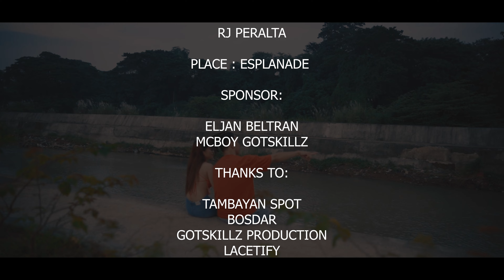Kumapit ka lang - Rj peralta (Official Music Video)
TITLE : KUMAPIT KA LANG

ARTIST : RJ PERALTA
SONG WRITER : RJ PERALTA
MIXED AND MASTERED : RJ PERALTA
GROUP : GOTSKILLZ PRODUCTION

BEAT PRODUCER : CREEZY WRECORDS ( PAULHEAN NOROÑA )

VIDEOGRAPHER : MARCIAL ORTEGA
STORY BOARD CREATOR : MARCIAL ORTEGA
VIDEO EDITOR : MARCIAL ORTEGA

IN FRAME :

BLESSVILL BARORO
RJ PERALTA

PLACE : ESPLANADE

Thanks to :

ELJAN BELTRAN
MCBOY GOTSKILLZ

TAMBAYAN SPOT
BOSDAR
GOTSKILLZ PRODUCTION
LACETIFY